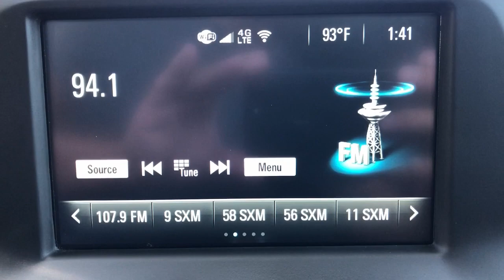2018 Chevrolet Camaro Granbury, Fort Worth, TX JO182620C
Mosaic Black Metallic Used 2018 Chevrolet Camaro available in Granbury, Texas at Mike Brown CDJR. Servicing the Fort Worth, TX area.

Shottenkirk CDJR
4970 East Highway 377

CARFAX One-Owner. 19/29 City/Highway MPG Priced below KBB Fair Purchase Price! Mosaic Black Metallic 2018 Chevrolet Camaro 1LT 8-Speed Automatic 3.6L V6 DI RWDbrbrbrFor more information contact one of our Internet Managers at to set up your VIP Test Drive.. At SHOTTENKIRK CDJR Granbury located in Granbury, TX all of our Pre-Owned vehicles go through a 100 point plus inspection. The oil and filter are changed, complete brake inspection, tire rotation, safety inspection and all fluid levels are topped off. If we find anything that needs attention we address the issue and fix it. So buy with confidence that you are getting a quality vehicle. We can do a complete walk around for you over the phone. Trade ins are always welcomed. We offer financing from over 25 finance and credit unions locally and nationally. SHOTTENKIRK CDJR 4970 E HWY 377 GRANBURY TEXAS 76049.brAwards:br  * Car and Driver 10 Best Cars   * JD Power Dependability Study   * 2018 KBB.com 5-Year Cost to Own Awards   * 2018 KBB.com 10 Coolest Cars Under $25,000   * 2018 KBB.com 10 Best Used Sports Cars Under $30,000   * 2018 KBB.com 10 Most Awarded BrandsbrCar and Driver, January 2017.